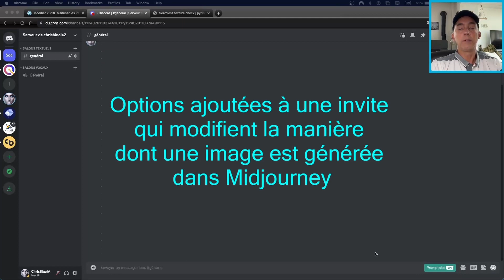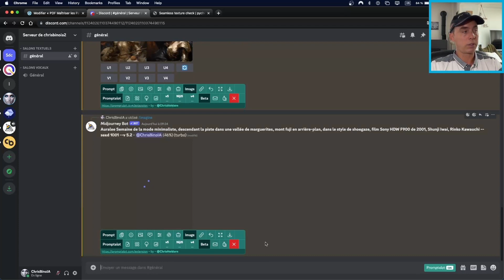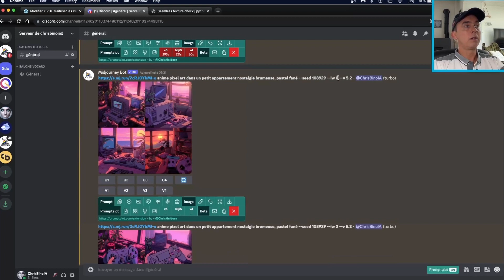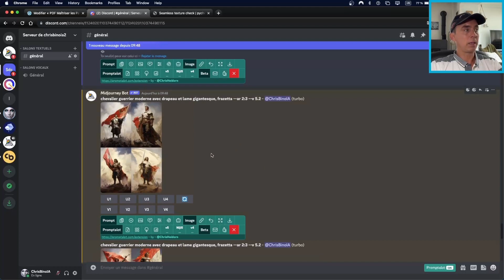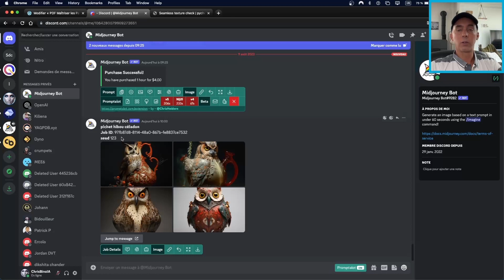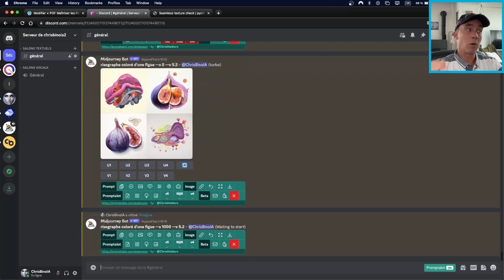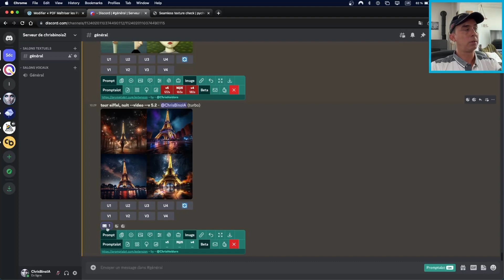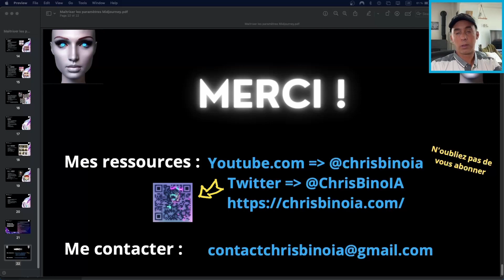Maîtrisez les Paramètres Midjourney en Moins De 15 Minutes - Tuto Complet 🔥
🔧 Bienvenue dans ce tutoriel complet où vous apprendrez à maîtriser les paramètres Midjourney en moins de 15mn! Que vous soyez un débutant à la recherche d'une introduction ou un professionnel souhaitant affiner vos compétences, ce guide est fait pour vous.

📌 Ce que vous apprendrez dans ce tutoriel :
Introduction aux paramètres Midjourney : Qu'est-ce que c'est et pourquoi est-ce important?
Guide étape par étape pour configurer et optimiser les paramètres Midjourney.
Conseils et astuces pour une utilisation efficace et personnalisée des paramètres Midjourney.

💼 Pour qui ce tutoriel est-il destiné ?
Débutants qui veulent comprendre et utiliser les paramètres Midjourney.
Utilisateurs intermédiaires cherchant à améliorer leur maîtrise des paramètres Midjourney.
Professionnels qui veulent des astuces avancées et des meilleures pratiques pour les paramètres Midjourney.

Tous les liens vus dans cette vidéo

⚠️ N’oublie pas d’activer la cloche de notification et met moi un pouce bleu (merci)

Pour convertir du TEXTE vers de l'AUDIO, tu as Fliki ou MURF

Pour rester en contact et être informé des nouveautés
Twitter (flash le QR code à la fin de cette vidéo)

Chapitres :
0:00 Intro
0:40 Explications importantes sur les paramètres de Midjourney
1:06 Aspect Ratio
1:55 Chaos
3:01 Fast
3:38 Image Weight
4:25 No
5:10 Quality
5:41 Repeat
6:18 Seed
8:15 Stop
9:01 Style
9:31 Stylize
10:29 Tile
11:15 Version
11:48 Weird
12:38 Video